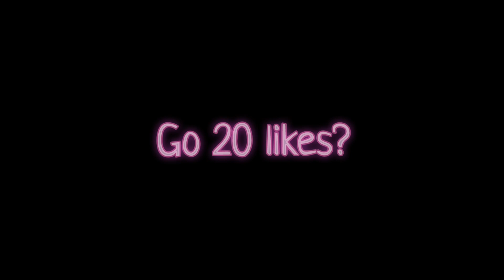🌸 PvP с ГЕЙМПАДА / Bloodmine Skywars PVP MONTAGE / Minecraft 1.1.5 🌸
bloodmine , Bloodmine skywars , Bloodmine сервер 1.1.5 , Bloodmine 1.1.5

😁ДОБРО ПОЖАЛОВАТЬ В ОПИСАНИЕ!

✨Айпи: sw.bmpe.pw
🌐Порт: 19130

💷МОЙ НИК: DIMASHLEY